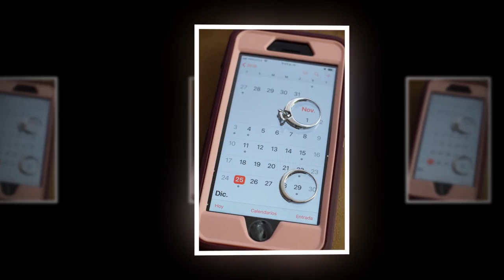Nuestras Bodas de Plata Graciela & Tomas Barraza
Felicidades Amigos. Gracias por su confiansa,
cubriendo un evento por 3ra ocacion